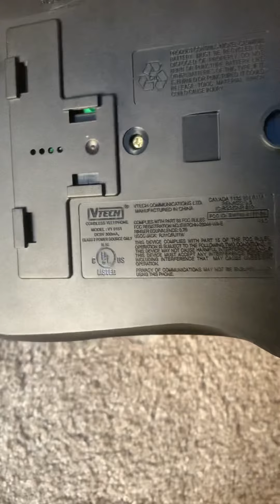2 phones I found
Models:
Vtech VT-9151 cordless phone
General Electric 29196GE1-A

Someone in the neighborhood was giving away a cabinet for free, these were inside.
I collect phones and telephones FYI